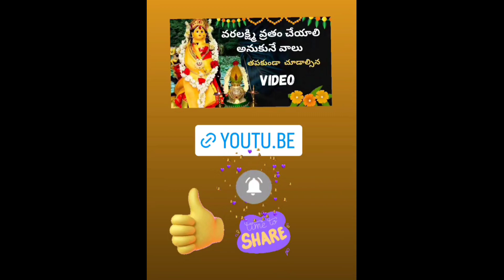varalaxmi వ్రతం కి వాడిన పూవులు ఎం చేయాలి /10 important Things to be kept in mind